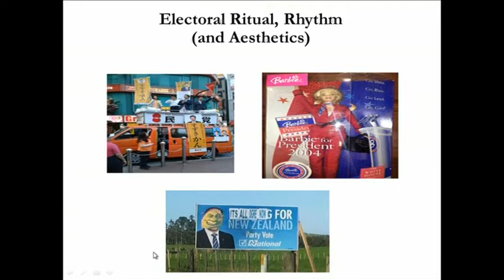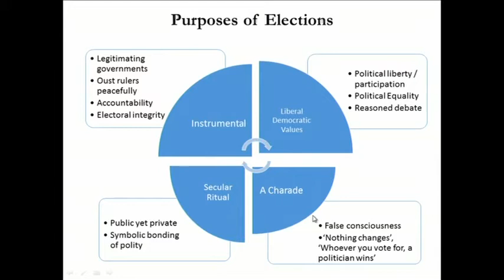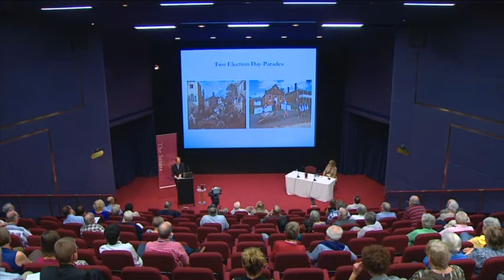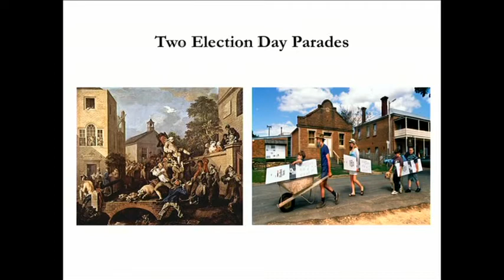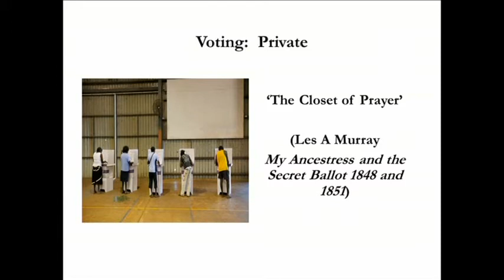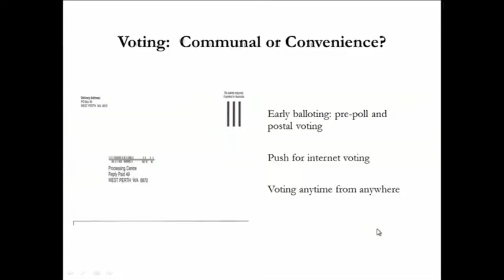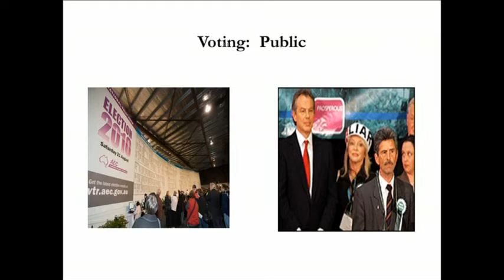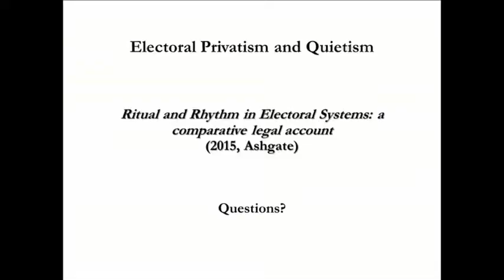Senate Occasional Lecture - Professor Graeme Orr (2016)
Professor Graeme Orr is a Professor at the School of Law at the University of Queensland.

This lecture was held on 5 February 2016.